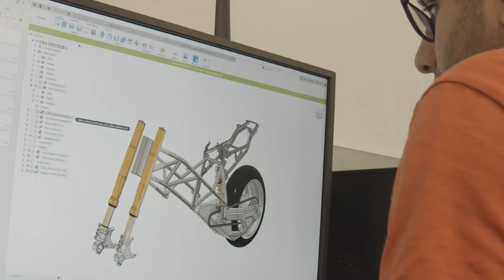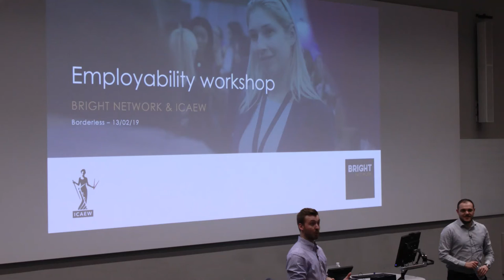Warwick Engineering - Bright Network Innovation Award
Warwick Engineering's entry for the Innovation Award for the Society of the Year Awards 2019.